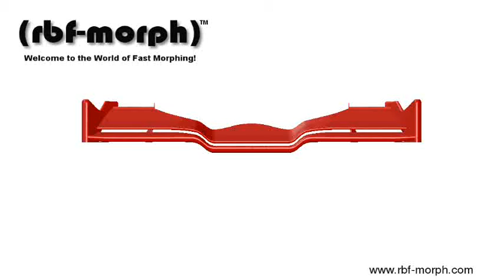f1 Front wing tuning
In this example an academic model of a F1 wing is used. The cad model has been defined using the rules of the 2007 Formula 1 Championship.
To give an idea of potential use of rbfmorph, four cases have been tested to modify the wing set-up and shape
•changing the flap angle (rigid rotation about its leading edge);
•changing the elements shape prescribing a rotation of the central portion around the main plane trailing edge;
•changing the elements shape prescribing a vertical displacement of the central portion around the main plane trailing edge;
•changing the elements shape prescribing a vertical displacement of the end plates.